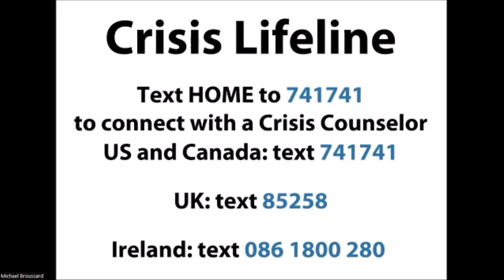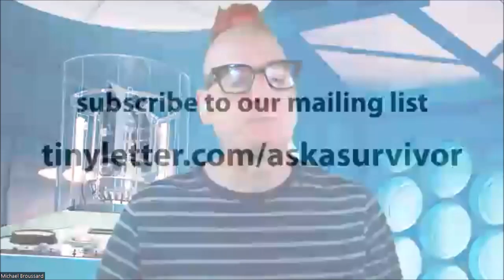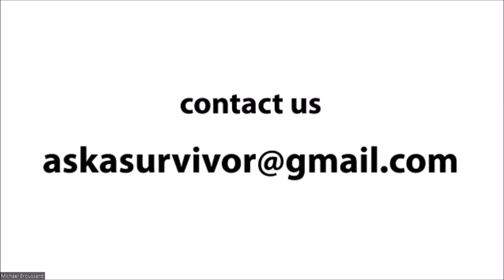Survivor Stories: Christa Hayburn